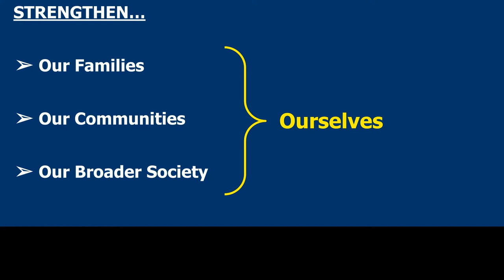How Might You Inspire Hope + Share Faith? — Civic Shorts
How Might You Inspire Hope + Share Faith? — Civic Shorts to help us spread compassion, wisdom, and persistence throughout our families, many diverse communities, and our broader society.

TRANSCRIPT
As humans, we’re incredibly adaptable. We’re incredibly powerful. We can improve our broader society, our communities, our families, and ourselves. We CAN do this! We CAN tackle ANY widespread, complex challenge we face. We need to be hopeful. We need to have faith in ourselves, in our families, in our communities, and in our broader society. Connect and inform. We need your help to inspire hope and share faith with our families and with our communities.